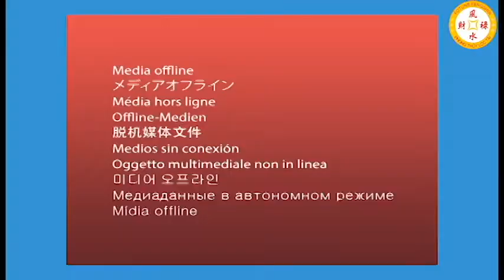Tử Vi 6 Tháng Đầu Năm 2021, Tuổi Ngọ Trúng Số Phát Tài Giàu Có Hết Phần Thiên Hạ Nếu Biết Điều Này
01. Linh phù giải hạn
02. Hồ lô hóa giải Ngũ Hoàng
03. Mai Hoa Phú Quý
04. Gương bát quái tinh cầu
05. Kim bài thái tuế 2023
06. Vòng tam hợp Dần Ngọ Tuất
07. Vòng tam hợp Thân Tý Thìn
08. Vòng tam hợp Hợi Mão Mùi
09. Vòng Tam Hợp Tỵ Dậu Sửu
10. Bát bảo tâm kinh
11. Minh Quang pháp bảo cầu
12. Minh Quang pháp bảo lục giác
13. Tỳ Hưu Lộc Tài (Đồng)
14. Tỳ Hưu Khai Vận ( Bạch Ngọc)
15. Bách Niên Tụ Tài ( tụ tài lộc)
16. Song long ngọc ấn ( ấn thăng quan)
17. Kim bài ngũ Lộ Thần Tài
18. Hồ lô bình an ( treo xe)
19. Móc khóa văn xương
20. Ống bút văn xương gỗ đào
21. Bút văn xương gỗ đào
22. Bút văn xương gỗ đào nhỏ
23. Hoa mai kim tiền ( mạ vàng )
24. Các vật phẩm phong thủy khác Tử Vi 6 Tháng Đầu Năm 2021, Tuổi Ngọ Trúng Số Phát Tài Giàu Có Hết Phần Thiên Hạ Nếu Biết Điều Này
Vậy là năm 2020 sắp kết thúc, 6 tháng đầu năm năm 2020 đã trôi qua. Quý anh chị và các bạn tuổi Ngọ chắc hẳn đang thắc mắc về vận trình tử vi tuổi ngọ năm 2021 tân sửu. Đặc biệt trong 6 tháng đầu năm 2021 tân sửu, liệu tuổi ngọ có gặp được vận may trúng số phát tài giàu có hay không? Thầy tử vi cũng chỉ ra tuổi ngọ nếu biết làm những điều này sẽ giàu có hết phần thiên hạ. Vậy đó là những điều gì thì xin mời quý anh chị cùng theo dõi video chi tiết.